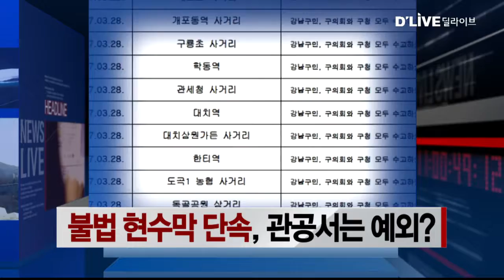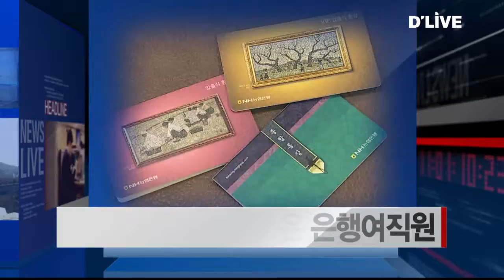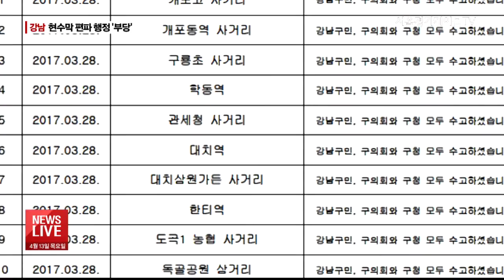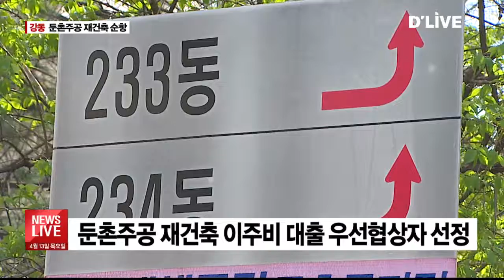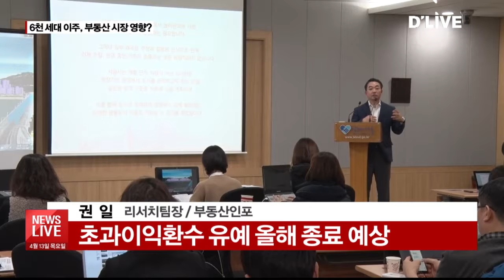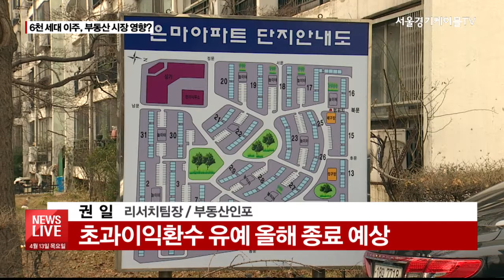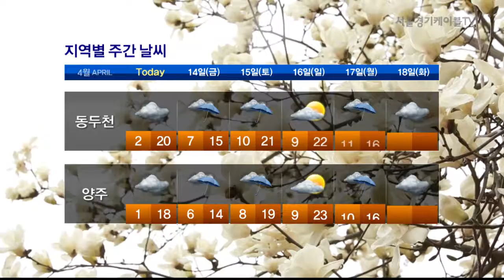2017.04.13_박용의 뉴스라이브(서울경기케이블TV뉴스)